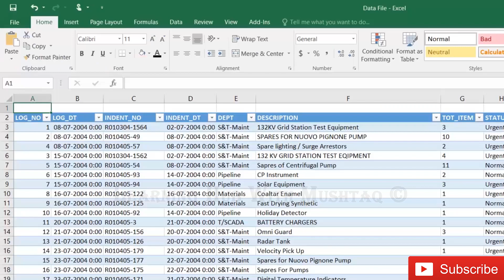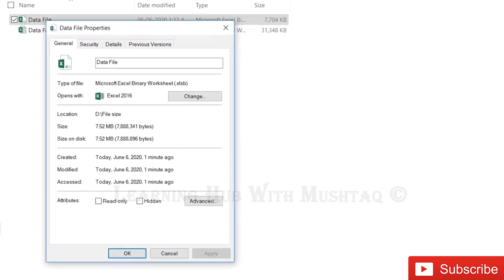Reduce The File Size of Excel Urdu / Hindi